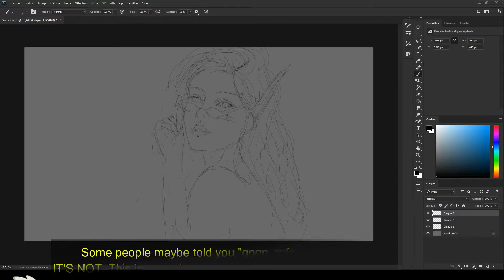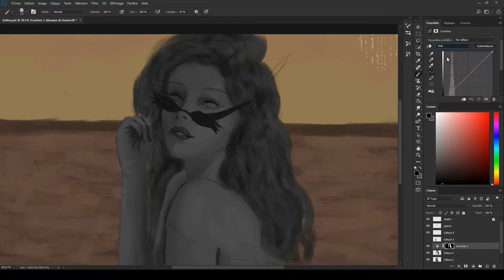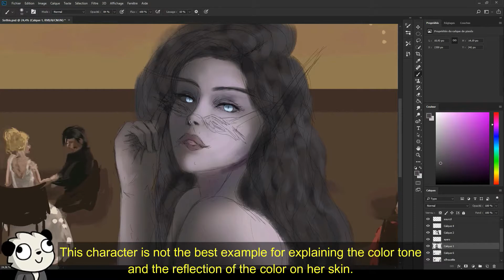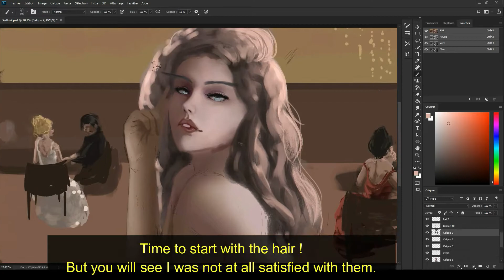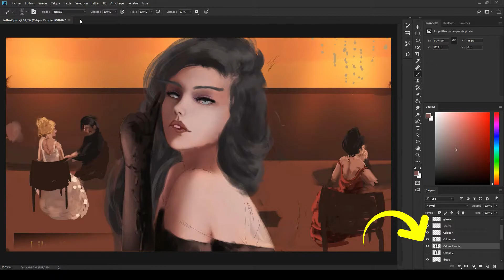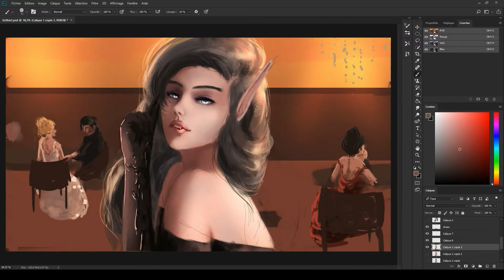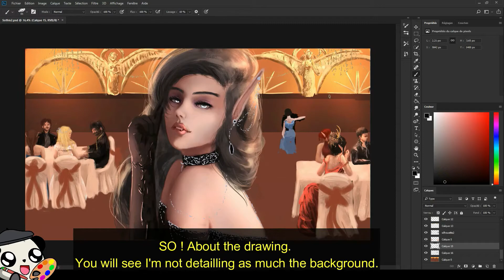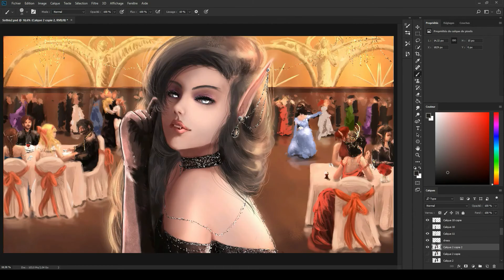How did I improve in less than 2 years (ENG/FR) - [Painting Tutorial & Tips]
ENG - A tutorial on photoshop accessible to all to give some little tips that I understood by learning alone.
I'm french so sorry if you see some errors in english.

FR - Un tutoriel sur photoshop accessible à tous pour donner quelques petits conseils que j'ai compris à force d'apprendre seule.
Je sais qu'il n'y a pas beaucoup de tutoriel en français, donc j'espère que cela vous aidera. N'oubliez pas d'activer les sous-titres s'il vous plait !